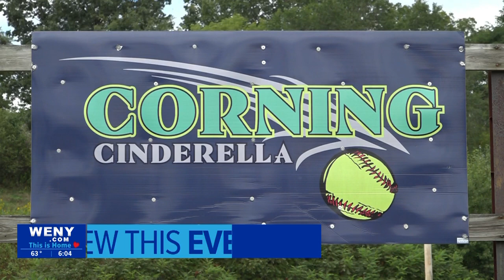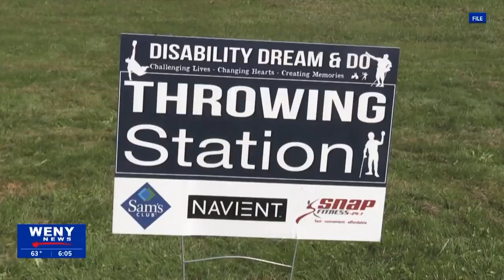Unlimited Dreams: Softball Without Boundaries with D3 Day in Corning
Disability, Dream, and Do Day, also known as "D3 Day," offers local kids with special needs the chance to play softball on a professional field.